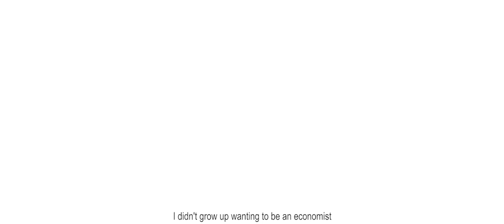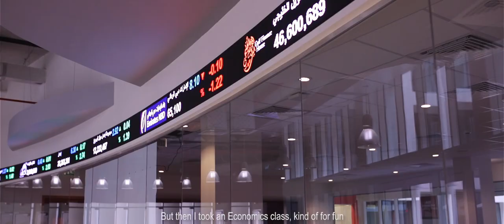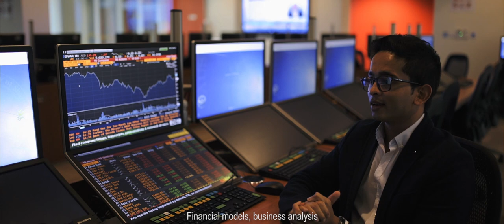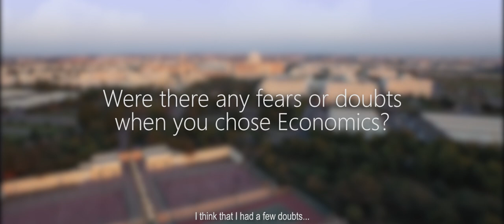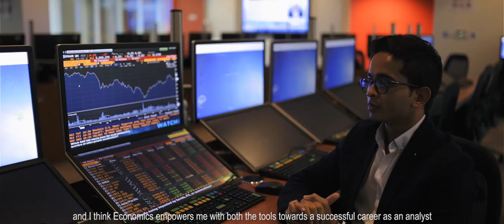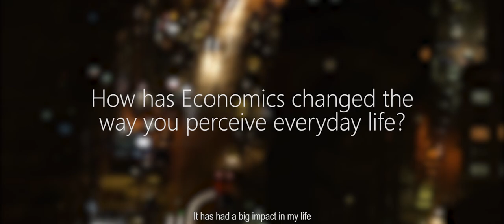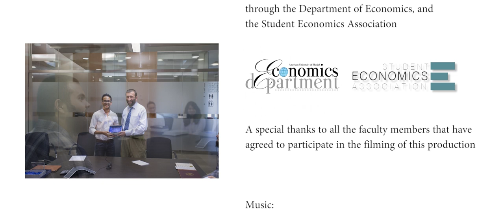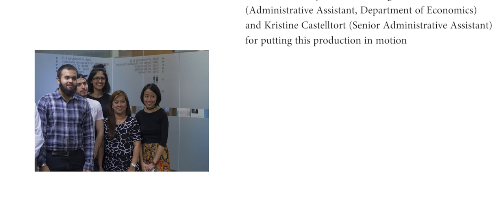American University of Sharjah Bachelor of Arts in Economics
An economics degree from American University of Sharjah prepares you for a number of careers in which critical thinking and careful decision making are required.

Considered to be one of the most prestigious economics programs in the region, we maintain a quality curriculum that adds significant value to students' life-long learning and remains current as the discipline evolves to meet the ever-changing needs of an increasingly globalized world. We deliver an American-standard undergraduate program that offers qualifications that are readily recognized and internationally understood by employers and graduate programs.

Our faculty members come from a unique variety of backgrounds and are highly qualified, approachable and strong in their publication record. Our students develop strong quantitative and analytical skills that qualify them to go on to establish successful careers in business, government and the law, as well as specific areas in education, journalism, foreign service, consulting and politics.